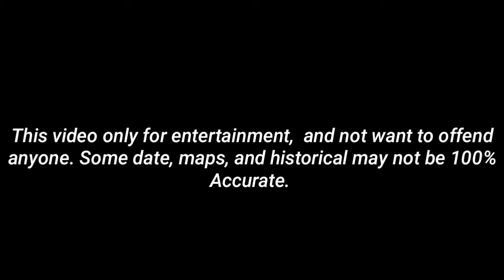History of Philippines (1896-2022) | CountryBalls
Note:

This video is not completely accurate  about the history of Filipino.

Philippine Revolution.🇵🇭
The Philippine Revolution began in August 1896 and ended with the Biak-na-Bato Pact, an armistice between the Spanish colonial Governor-General, General Fernando Primo de Rivera and revolutionary leader Emilio Aguinaldo signed on 5 December 1897. The terms of the pact called for Aguinaldo and his militia to surrender. other revolutionary leaders were granted amnesty and financial compensation by the Spanish government in return for which the rebel government agreed to go into exile in Hong Kong.

Spanish–American War (April 21 – August 13, 1898).🇪🇸🇺🇸
is an armed conflict between Spain and the United States. Hostilities began after the internal explosion of the USS Maine at the Port of Havana in Cuba, which led to US intervention in the Cuban War of Independence. The war caused the US to emerge dominant in the Caribbean region, and resulted in the US acquisition of Spanish Pacific ownership. This led to US involvement in the Philippine Revolution and later to the Philippine-American War.
On May 1, 1898, US Navy commodore George Dewey destroyed the Spanish fleet at Manila Bay.
The war ended with the Treaty of Paris of 1898, which was negotiated on terms in favor of the US. The war ceded possession of Puerto Rico, Guam, and the Philippine islands from Spain to the US and gave the US temporary control over Cuba. The surrender of the Philippines involved a payment of $20 million ($620 million today) to Spain by the US to cover infrastructure owned by Spain.

Philippine-American War🇵🇭🇺🇸
Aguinaldo returned to the Philippines and started a new revolution against the United States who wanted to control Las Islas Filipinas after successfully kicking Spain.
The first Republic of the Philippines was founded in 1899 where Aguinaldo was president. It also marked the start of the Philippine-American War (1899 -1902). The first Republic was short-lived and was soon crushed by America. Uncle Sam made the Philippines a commonwealth country.

Japanese Invasion 🇯🇵
The Japanese invasion of the Philippines began on December 8, 1941, ten hours after the attack on Pearl Harbor.
Japan occupied the Philippines for three years, until Japan's capitulation.
the victory of the Japanese troops over the American troops made General MacArthur flee and General Jonathan Wainwright was captured.
The defeat made General MacArthur promise himself and the American people to return to the Philippines.
MacArthur's famous saying that is still remembered by history lovers reads, "I Shall Return".
In December 1944, the islands of Leyte and Mindoro were cleared of Japanese soldiers.
Between 500,000 and 1,000,000 Filipinos died during the occupation.
 January 9, 1945, General Douglas MacArthur returned to the Philippines to prove his oath against the Japanese who again controlled a number of territories and had previously won the battle in 1942.
General Douglas MacArthur and 6th American troops land at Lingayen Bay in Luzon, Philippines.
This step is an American strategy to seize a number of islands in the Philippines from Japanese hands.
Apart from being a step, MacArthur's return is also a proof of his famous promise that is remembered to this day, "I Shall Return".
The Battle of Luzon was a land war that took place between January 9 and August 15, 1945. This war became one part of the drama of the Pacific War during World War II. In this war the Imperial Japanese army faced the United States allied forces supported by Philippine troops. The war ended in victory on the side of the allies and the Philippines, while the Japanese started their defeat since losing control of their economy and strategic position in Luzon since March 1945, then the remaining Japanese forces continued to fight through their pockets of resistance in the mountainous areas until V-J Day. When the war ended it was recorded that no less than 192,000 to 205,000 Japanese soldiers died in battle. The Allies (USA) suffered the loss of 10,000 troops and on the Philippines side, soldiers and civilians died between 120,000 and 140,000 people. The large number of US military casualties made the battle of Luzon one of the wars with the most US soldiers sacrificed during World War II.

THE RETURN OF THE COUNTRY OF COMMONWEALTH
When it was finally decided that most of the island was in American hands, Mac Arthur ordered a civic organization to take over the administration of the city. The temporary seat of the commonwealth government was established in Tacloban, Leyte on October 23, 1944. On February 27, 1945, Mac Arthur, who was in charge of the military government, handed over control of the civilian government to the president of Osmena. On July 4, 1946, Mac Arthur proclaimed the independence of the entire Philippines from Japan.